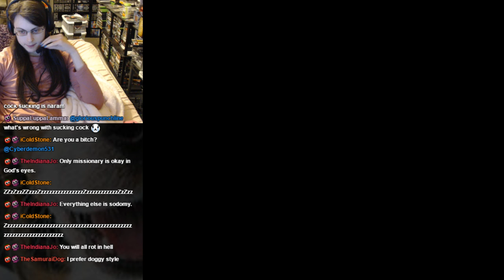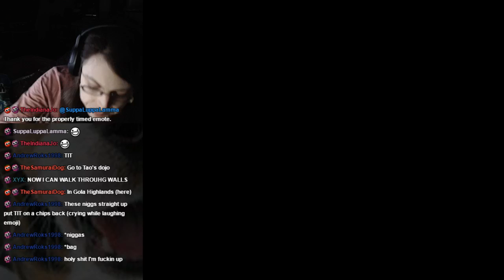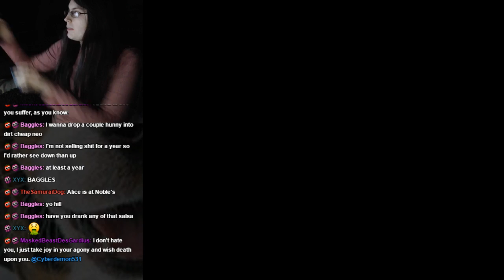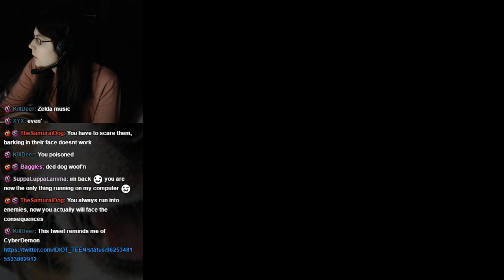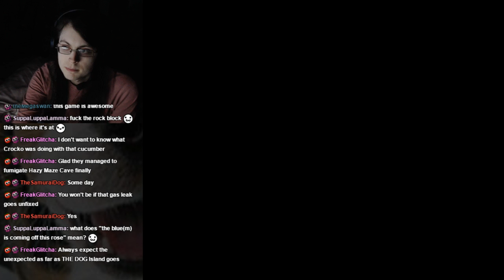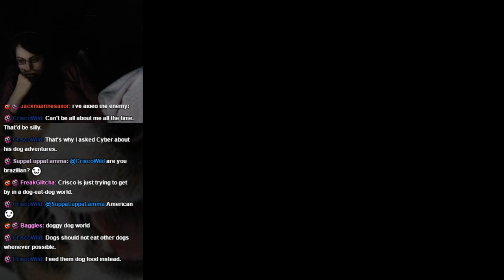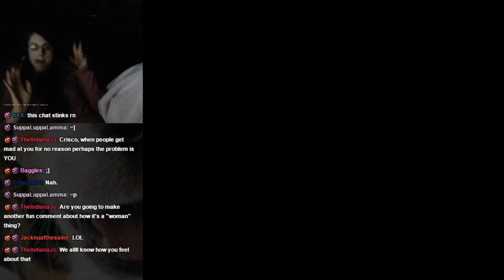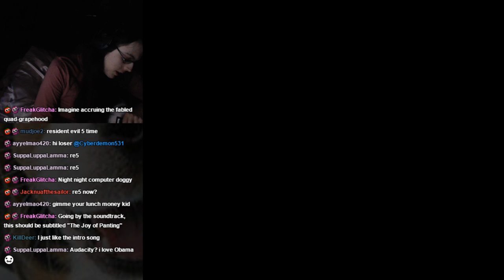THE DOG Island (PS2) Playthrough - Part 8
More woofs.